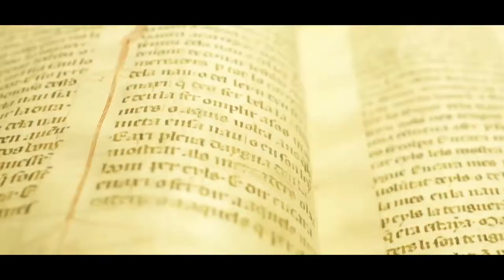SPOT WEB MALLORCASHOOT